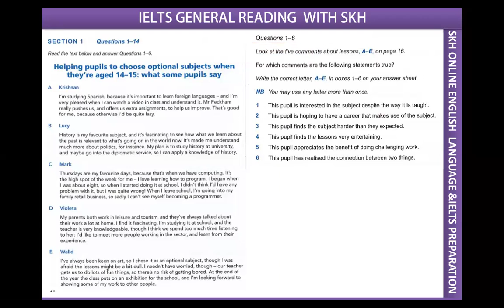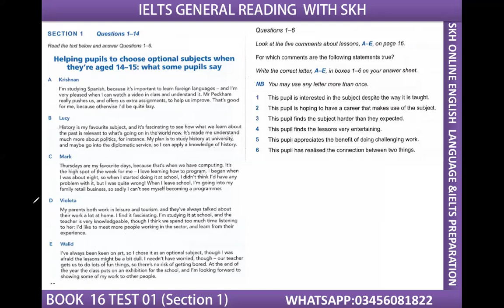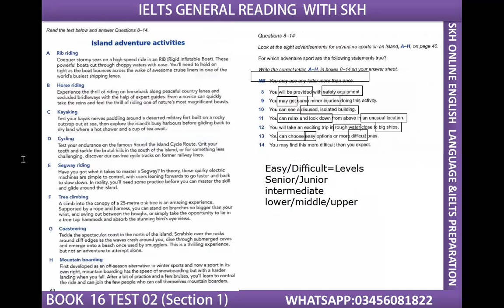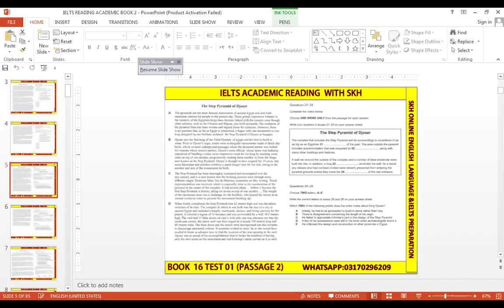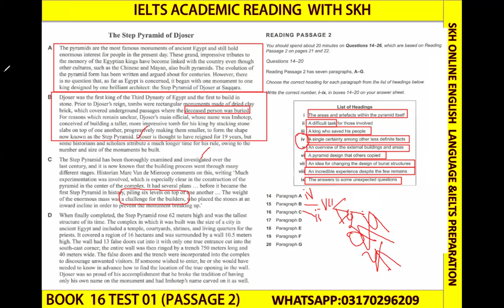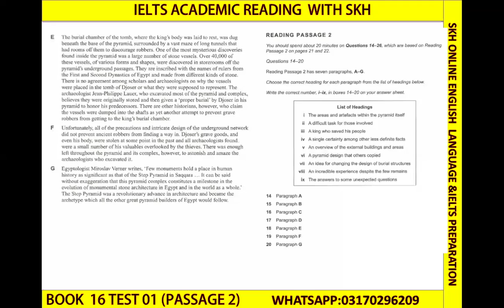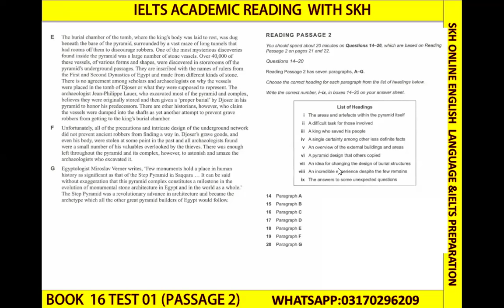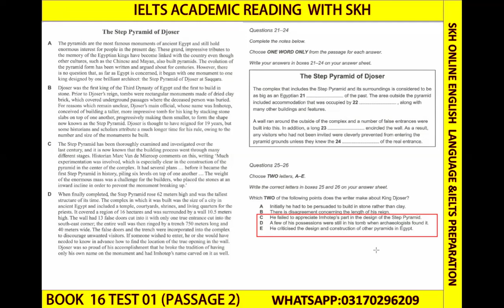IELTS 15 READING MATCHING INFORMATION | MCQs | LIST OF HEADING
How to Solve IELTS Reading? In this video I will tell you IELTS Reading Tips and Tricks | How students get a band 9 in IELTS Reading by  Strategy practice for Time saving, improving accuracy.